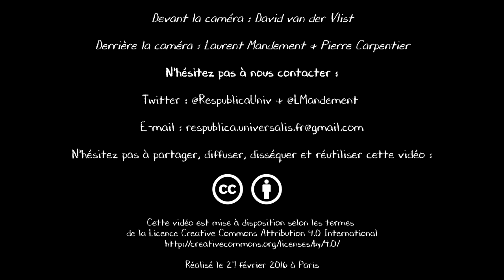Extrait - Au coin des idées #1 : La loi travail - Partie 6 : Temps de repos et santé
Partie 6 : Temps de repos et santé
David van der Vlist, avocat en droit du travail et militant au syndicat des avocats de France, présente en détail, en une heure, le contenu de la loi Travail portée par Myriam El Khomri. C'est l'occasion de se pencher avec un spécialiste sur l'impact qu'aura cette loi sur les salariés si elle est adoptée.